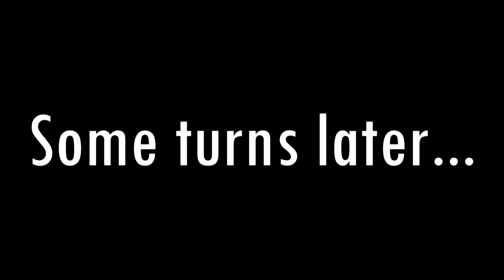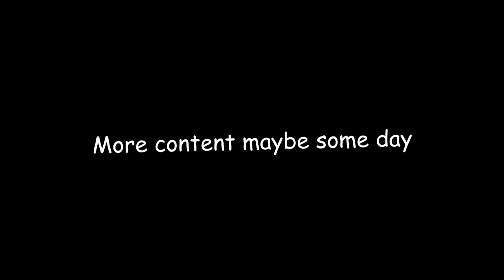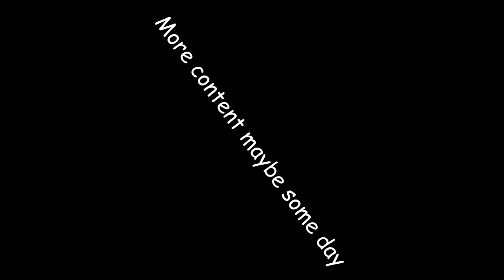Can You Beat Total Warhammer 3 With Only Heroes?